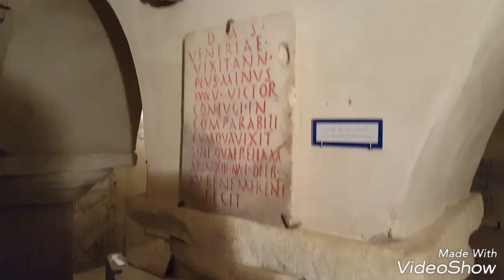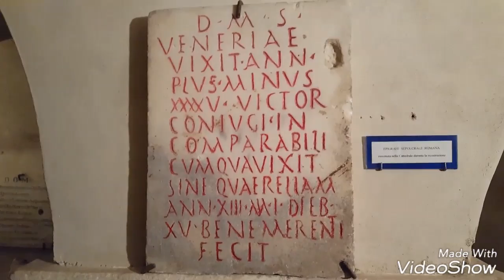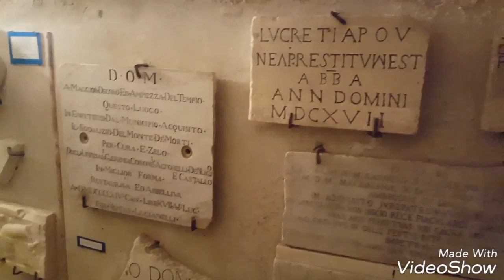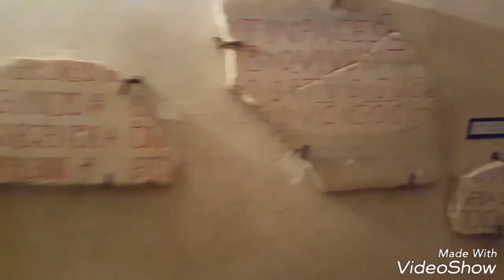[ TEANO ] ■○■ BY Mark Lo Stallone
■ TEANO ■

Il territorio era stato frequentato in epoca protostorica e la città venne fondata nel IV secolo a.C. come capitale dal popolo italico dei Sidicini, facente parte degli Osci[3]: a quest'epoca sono attribuiti i resti tuttora esistenti delle mura pre-romane. La città era situata in posizione strategica sulla via Latina (odierna Via Casilina), tra Suessa e Cales.

Nel 340 a.C. i Sidicini furono alleati con i Latini e i Campani contro Roma, nella guerra latina.

Si oppose agli attacchi dei Sanniti prima e dei Romani dopo. Con la conquista romana, Teano divenne quindi municipio romano (Teanum Sidicinum) con propria monetazione. Ottenne lo stato di colonia sotto Augusto.

Secondo Strabone era in epoca augustea la maggiore città della parte interna della Campania dopo Capua, raggiungendo al culmine del suo sviluppo una popolazione di circa 50.000 abitanti.[senza fonte]

In questo periodo, di grande sviluppo urbanistico, si estese dalla sommità del colle verso la pianura, e si arricchì di edifici pubblici: un anfiteatro, un Foro, un teatro - tempio di età tardo repubblicana e ampliato nella media età imperiale, con capienza stimata a circa 5000 persone, templi e strutture termali.

Nella prima metà del IV secolo divenne sede episcopale, soppressa tuttavia nel periodo tra il 555 e l'860. Fu espugnata nel 594 dai Longobardi del duca Arechi I, e fu sede di una contea longobarda e insediamento militare a guardia del confine. Fu governata in quest'epoca da un gastaldo, dipendente da Capua (Landenolfo, il nipote Ajenardo, Adelgisi e Maginolfo si successero nella carica nel corso del IX secolo). Dopo aver fatto parte della contea di Capua, Teano e Caserta (Pandenolfo), fu quindi contea indipendente dal 981, sotto Landolgo e Gisulfo, figli di Pandenolfo.

Nel IX secolo vi si trovavano tre monasteri benedettini. Nel monastero di San Benedetto si rifugiarono temporaneamente i monaci dell'abbazia di Montecassino, in seguito alla distruzione della loro sede (22 ottobre 883) e all'uccisione dell'abate Bertario per mano dei Saraceni. I monaci portarono con loro parte del tesoro abbaziale e l'originale della regola scritta dal fondatore e per circa 30 anni rimasero a Teano, finché un incendio distrusse il monastero e la regola.

Nella curia comitale di Teano vennero redatti due dei quattro Placiti cassinesi ( probabilmente primissimi documenti scritti in lingua italiana[senza fonte]), il "Placito di Teano dell'anno 963" e il Memoratorio, conservati nell'archivio storico dell'abbazia di Montecassino conseguentemente al rientro dei benedettini, che li portarono con loro.

Federico II, dopo la sua incoronazione ad imperatore, rese demaniali le città di Sessa Aurunca, Teano e Mondragone. Successivamente, mentre Federico era impegnato in Siria per la crociata, l'esercito papale ne approfittò per impadronirsi con la forza di Teano, Calvi e tutte le "terre dei figli di Pandolfo", cioè del territorio dell'antica contea longobarda di Teano. L'imperatore, ritornato in Italia nel 1229, riconquistò le città e nell'ottobre dello stesso anno le truppe del pontefice, di stanza a Teano, si arresero a Federico.